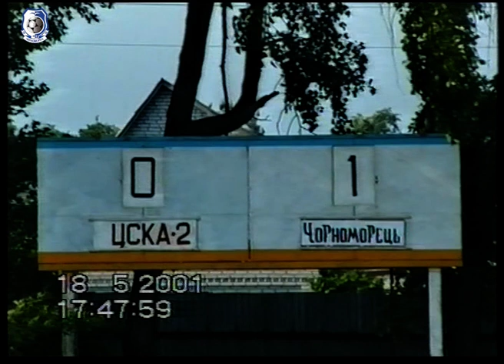"ЦСКА 2" - "Черноморец" - 18.05.2001 г. / РЕТРО МАТЧИ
ЦСКА-2 Киев - «Черноморец» Одесса - 0:1 (0:0)Ю

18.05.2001. Счастливое. Стадион средней школы. 270 зрителей. 25 градусов.

Арбитры - В.Левко, В.Ольшанецкий (оба - Ивано-Франковск), С.Волкобой (Кривой Рог).

ЦСКА-2: Блажаев, Кадар (Витошинский, 46), А.Клименко, Ильченко, Сизончик (Бовтач, 46), Мамади (Дёмушкин, 57), В.Бондаренко, Кривошеенко, Олейник, Сернецкий (Шиман, 46), Кулинский (Бобаль, 70).
Тренер: Владимир Лозинский.

«Черноморец»: Руденко, Ерохин, Стежковой, Хроль (Витвицкий, 70), Лозовский, Колесниченко, Чернов (Смишко, 68), Романчук (Печенный, 87), Балабанов, Пономаренко (Драницкий, 46), Крисанов (Калфа, 57).
Запасной: Гуменюк.
Тренер: Анатолий Азаренков.

Гол: Колесниченко (80).
Предупреждены: Сернецкий (10), Бондаренко (84).